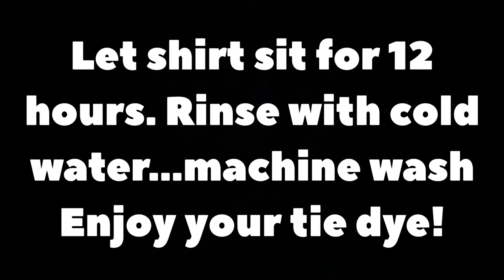Tie dye Jack O' Lantern Tutorial Part 2: Dying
All dye is from Dharma Trading Co.

How to make jack o lantern halloween tie dye tutorial